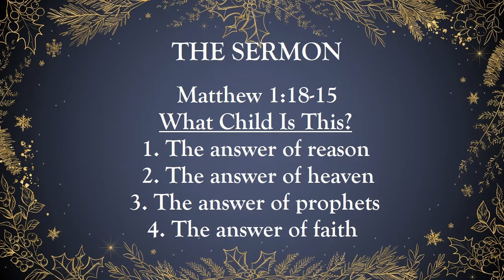Sermon for Christmas Eve 2021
Matthew's account of Joseph and the birth of Jesus helps us answer the question of the beloved Christmas carol, "What Child Is This?" For this same sermon together with songs and Scripture lessons, see the video "Evening Prayer on Christmas Eve 2021," also on the Grace YouTube channel.